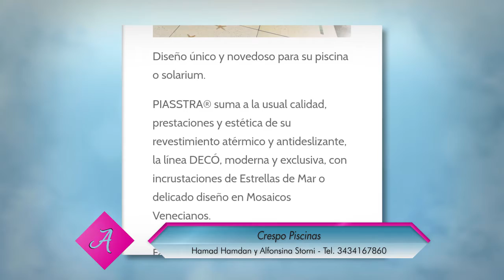Paola Alva nos presenta "Crespo Piscinas"